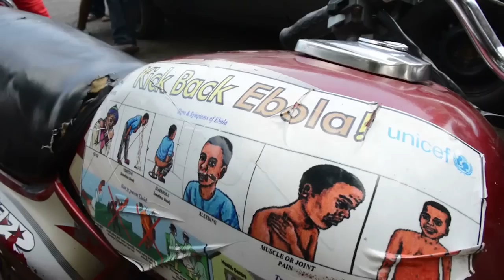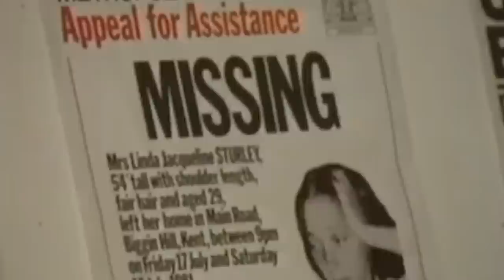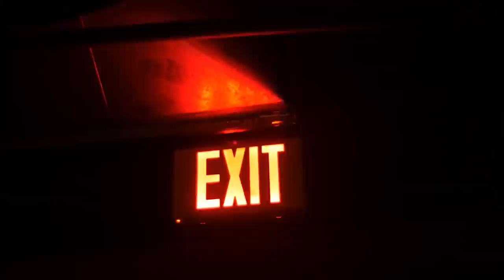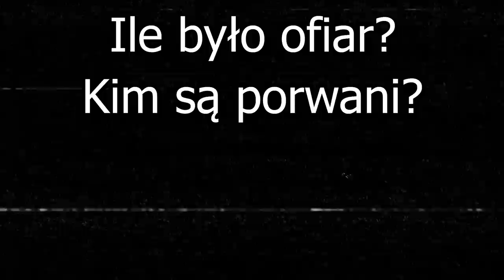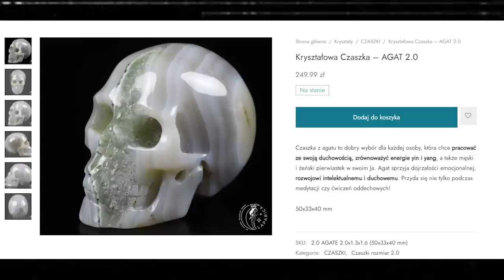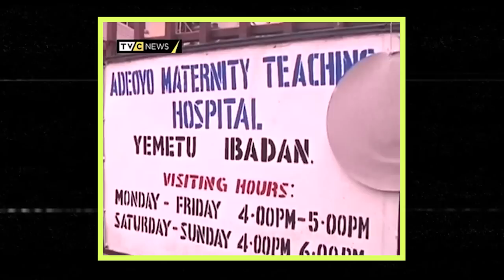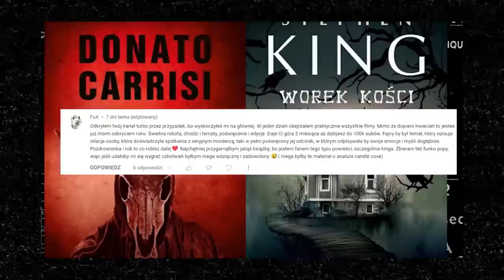NAJWIĘKSZA Nigeryjska zbrodnia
0:00 | Wstęp
0:31 | Intro
0:47 | Okada
2:13 | Zaginięcie
4:26 | Poszukiwania w lesie Soka
6:45 | Tragiczne znalezisko
9:18 | Cecilia i inne ofiary
11:23 | Rytuały i handel organami
13:10 | Porywacze
15:32 | Okolica
16:09 | Działania policji i zamieszki
16:55 | Niszczenie dowodów - kto jest winny?
19:17 | Garść Informacji